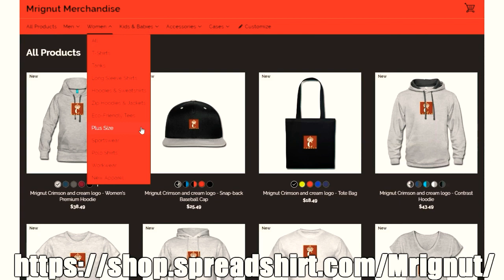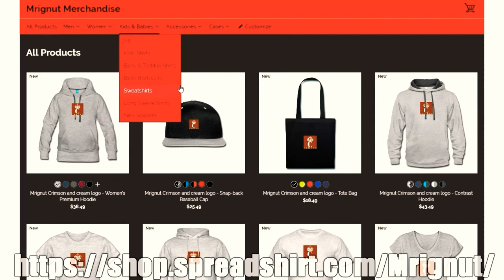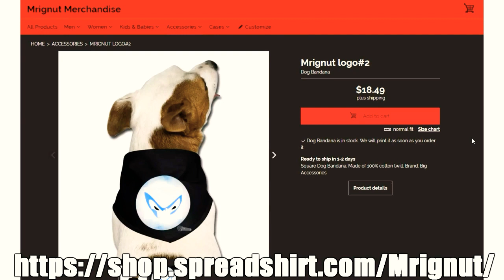Call of Duty: BO4 TDM Camping with the Boyz! 🔥(Moonbase One)🔥 Episode#48 @Mrignut1 of Camplife